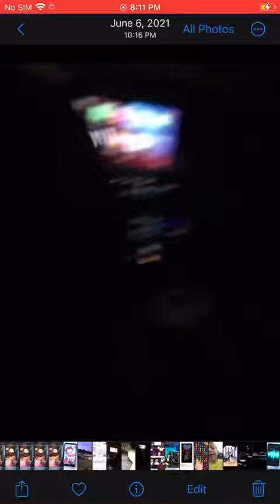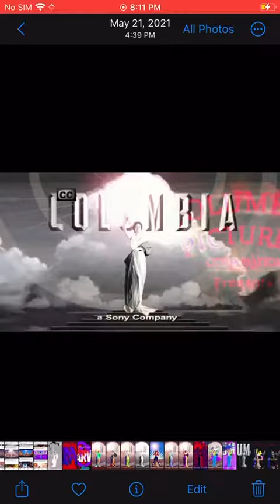The Columbia pictures logo Spider-Man into the spider verse logo glitching fast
The logo is glitching 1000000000x faster